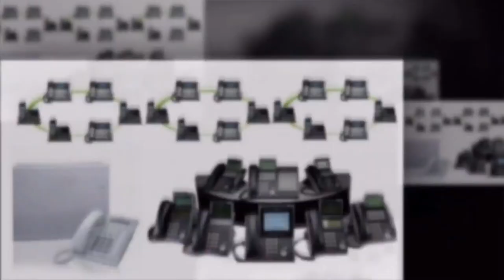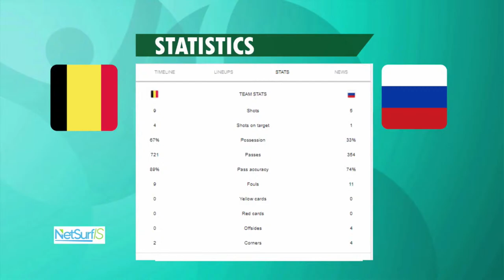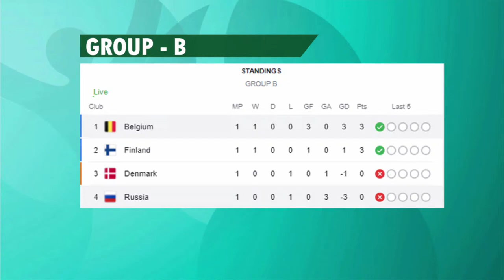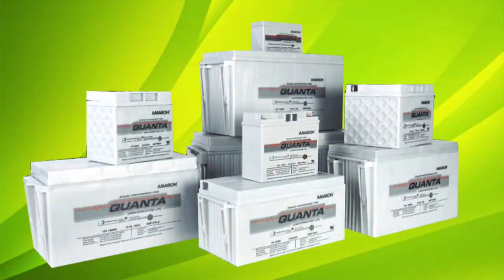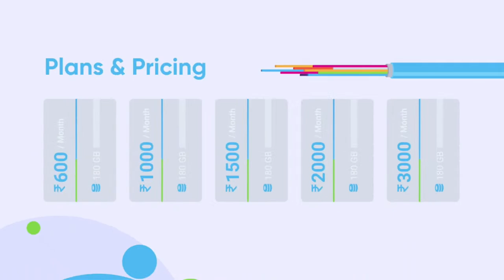Zonet Euro Xtra | LIVE